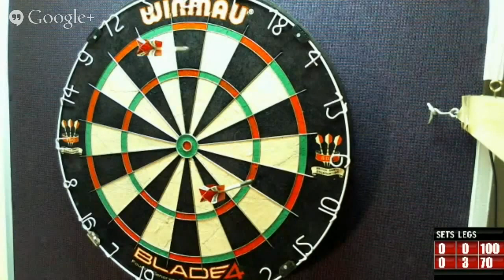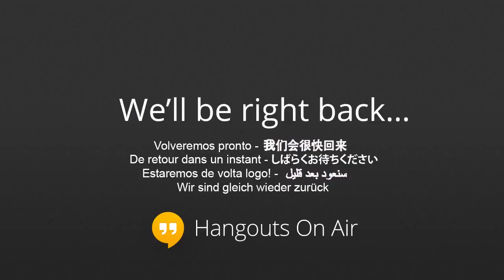David Fatum v Worldwide Darts - Best of 11 - Feb 2014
To be fair, this was just payback as he did me by the same scoreline a few days earlier.

This is the stats from this video...